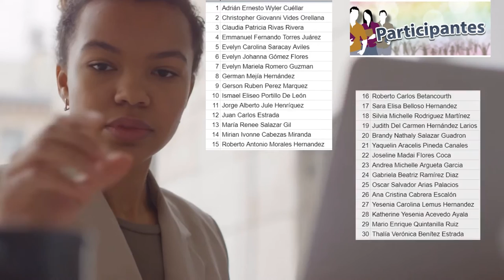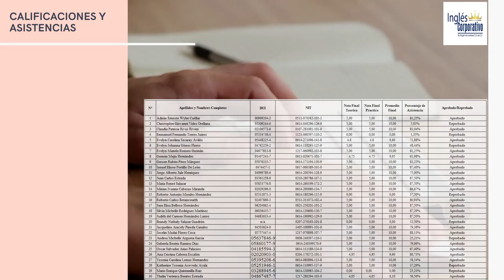Ingles Corporativo-Informe Técnico Financiero PROESP-2726-910